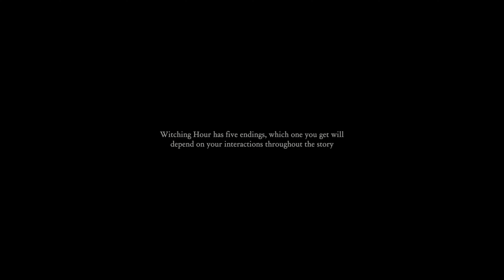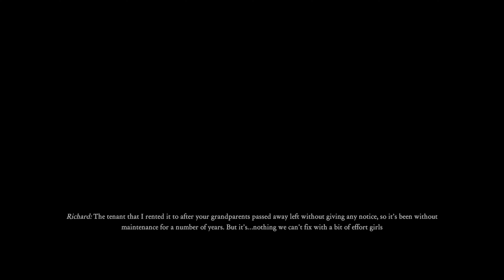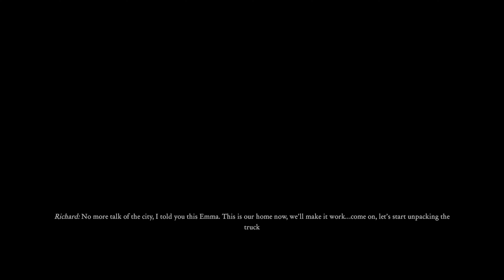Witching Hour Gameplay #01 - Wo ist das Licht [German/Deutsch]